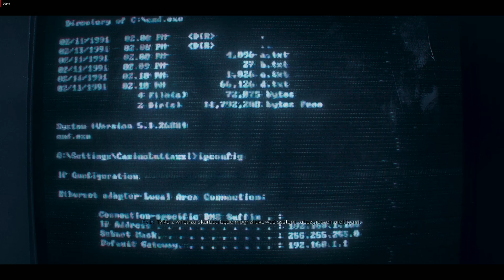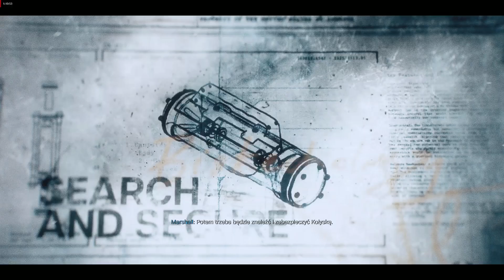Cod Black Ops 6 Kampania Misja Hazardziści oraz Gusev. Odcinek 5